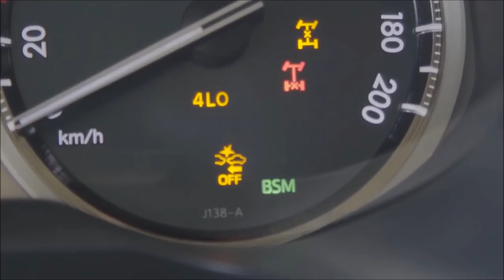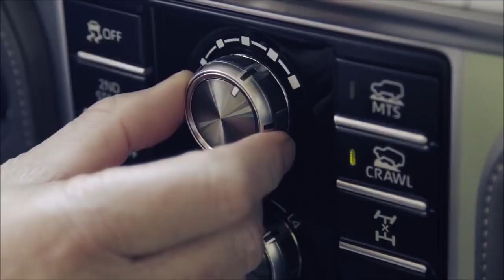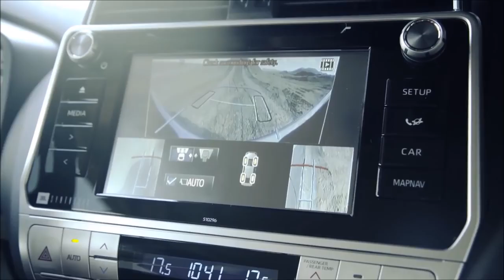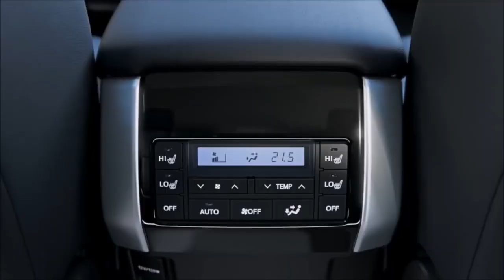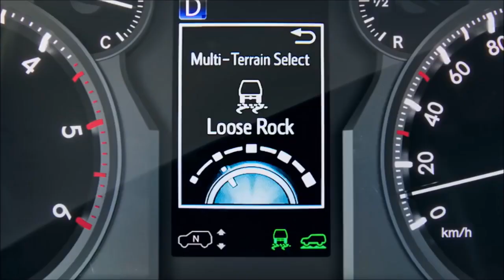NEW Toyota Prado 2018 - Test Drive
2018 Toyota LandCruiser Prado pricing and specsNew-look 4WD launches with price cuts for 2018

The Toyota LandCruiser Prado – Australia’s biggest-selling large SUV – has been given a swathe of price cuts yet picked up way more safety equipment and some offroad-focused tweaks to boot.

Bidding to make the strong stronger, Toyota has also bumped the braked-trailer towing capacity on all auto versions to 3000kg – sure to delight grey nomads, horse trainers and mine-site fleet buyers at the same time – put a rear diff-lock on the GLX auto and VX grades, and ditched the V6 petrol engine altogether.

So, what’re the other guts of the changes?

Pricing has been reduced by $600 for the manual GX to $53,490 before on-road costs, by $1200 on the big-volume GXL to $59,990, by $911 on the VX to $73,990 and by $1121 on the Kakadu, now $84,490 – still mid-range Land Rover Discovery HSE money.

The Prado cuts aren’t as extreme as the $5000-plus reductions Toyota made to the cheaper, HiLux-based Fortuner recently, but there’s clearly still a theme here…

The only variant to go up is the automatic GX in both five- and seven-seat guises, by $400, though you get more stuff as you’ll see in a sec.

Looks-wise, the MY18 Prado gets a new centre-sculpted bonnet that Toyota reckons enhances downward visibility, new fenders to help you more easily locate the vehicle extremities, and lower corners of the bumpers that kick upwards to enhance off-road manoeuvrability.

There’s also a revised grille with vertical bars and cooling openings, new headlights (Bi-LED on GXL, VX and Kakadu) with the main beams apparently positioned inboard to avoid damage from obstacles when off-road driving. There are new light clusters at the rear too, and two new exterior colours called Peacock Black and Dusty Bronze.

Safety features now standard on all LandCruiser Prado automatic models (a steep $3000 extra over the GX and GXL manuals) are autonomous emergency braking and pedestrian detection, active cruise control, lane departure alert and auto high-beam. Want this stuff on the manual models? Tough luck.

Still, most of this tech was once the province of the range-toppers only.

Other new features include:
    Satellite-navigation and Toyota Link app-ware on the GX
    LED headlights/DRLs on the GXL
    A 360-degree camera and terrain monitor, blind-spot monitor and rear cross-traffic alert, ventilated seats, and a cool box on the VX
    A drive mode select function and the VX’s panoramic view monitor on the Kakadu

Inside the cabin there’s a re-jigged dash, instrument binnacle and new switchgear. For example there’s a flush-surface AC control panel that looks way slicker.

GX and GXL variants have grey fabric trim, while the VX and Kakadu are offered with black and beige leather-accented trim. A $3500 option pack for GXL adds leather-accented trim, ventilated and power-operated front seats, and heated front and second-row seats.